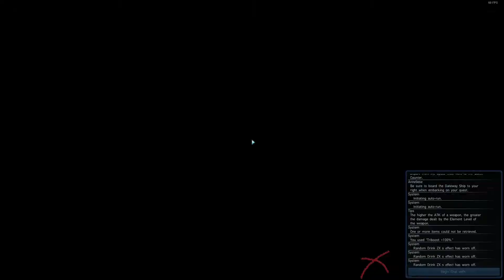PSO2 NA - Sodam Depth 100 Et Wand 12:15 (no Premium, no boosts*, no music)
Tiny improvement. *No Alliance Boosts, Rations and foods other than Exp, RDR, Meseta and Tri-Boosts. Weak Point Damage Up drink without Premium.

Finally beaten the Global record set by a 12/13 year old's first attempt, by 5 seconds earlier lol... I'm so pathetic...

Kr1ze
Ship 4

Timeline:
0:00 Quest preparation and pre-quest stats
0:26 Sodam
5:31 Dual-elements Phase
11:07 Final Phase
12:40 Quest clear!
13:07 Scoreboard, equipment check and post-quest stats